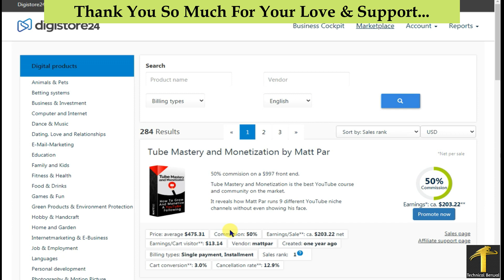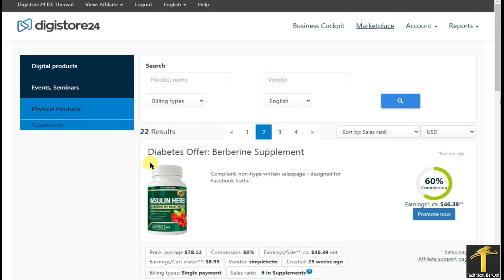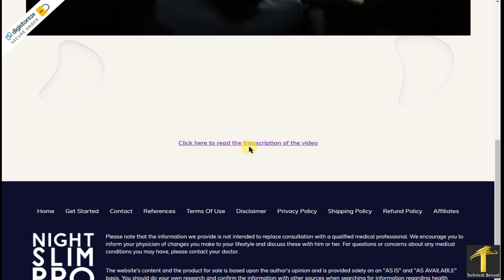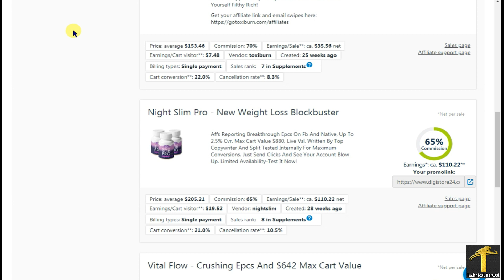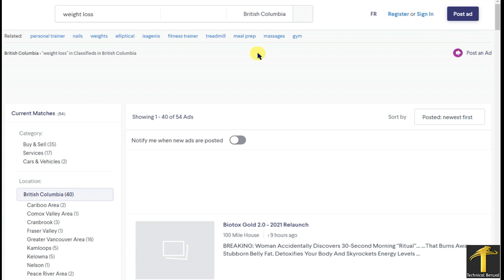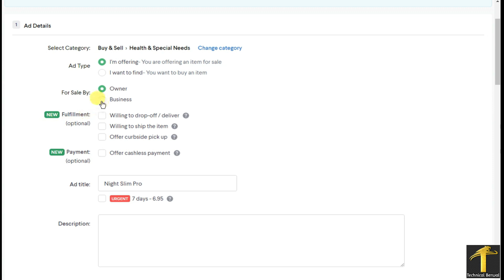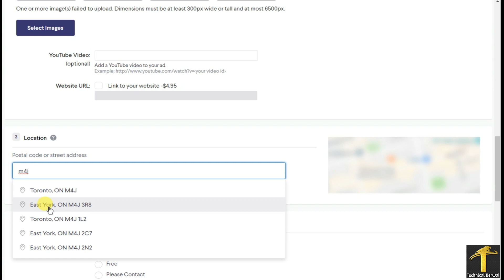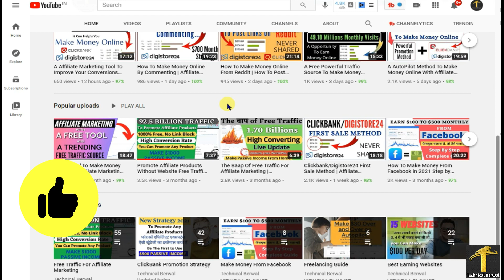A Free Traffic Source For Affiliate Marketing | Clickbank | Disistore24 2021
OUR RECOMMENDATION

आवशयक सुचना :
धन्यवाद